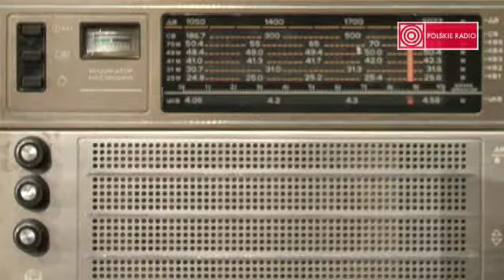Gwiazdy na porannym niebie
Fragment spektaklu i rozmowa z twórcami